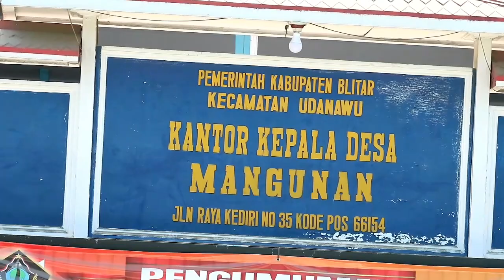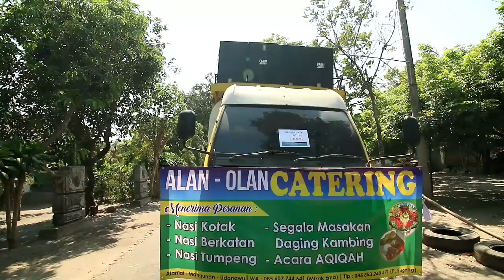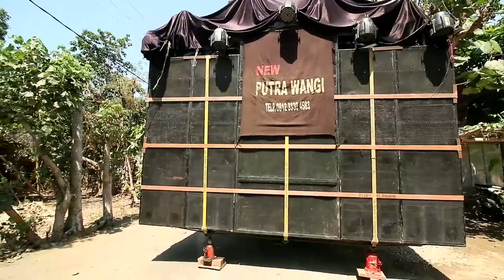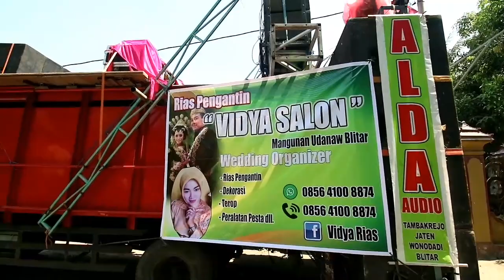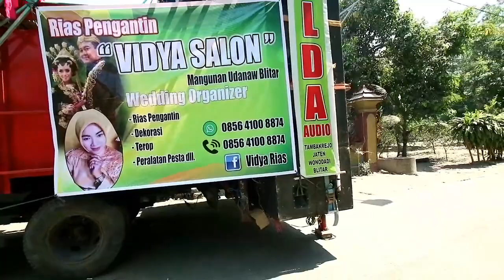PERSIAPAN SOUND SYSTEM KARNAVAL MANGUNAN UDANAWU BLITAR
sound system pawai karnaval desa mangunan udanawu blitar 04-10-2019